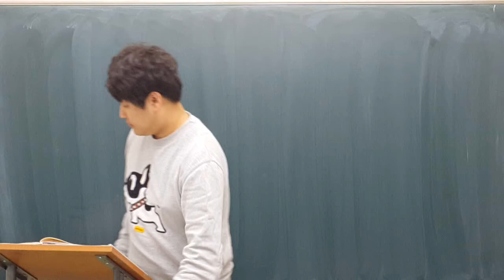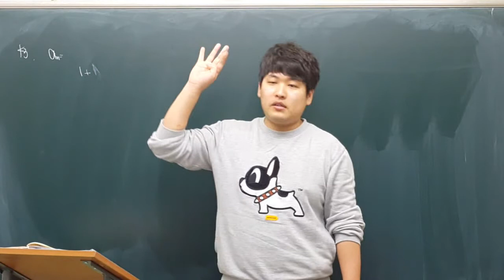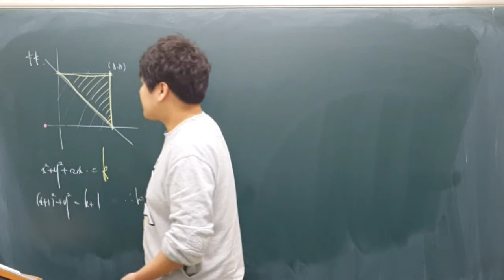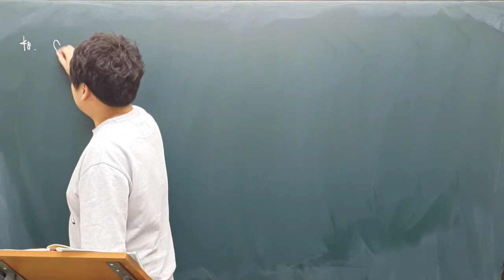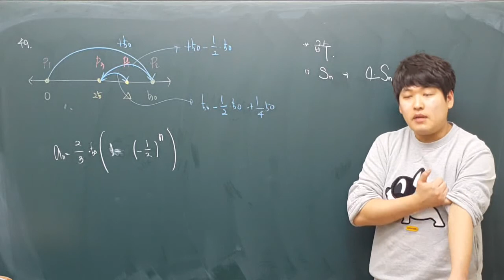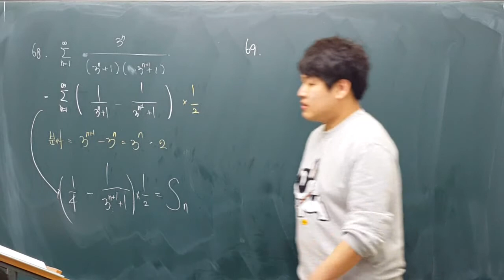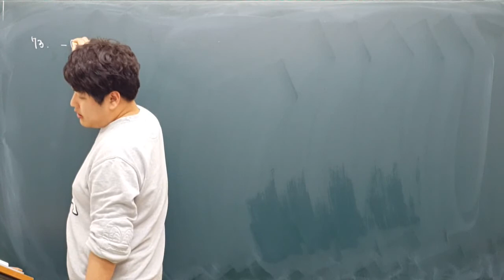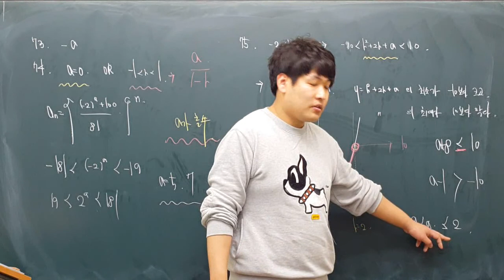150406 일품 미적분1 수열의극한 #3 ~ 급수 #1